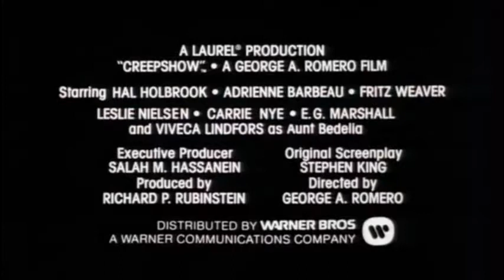Bande Annonce / CREEPSHOW de George A. Romero (1982)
Un père confisque à son petit garçon un magazine d'épouvante et le jette dans la poubelle. Le vent fait tourner les pages et cinq histoires s'en échappent: "La fête des pères", "La mort solitaire de Jody Verrill", Un truc pour se marrer", "La caisse" et "Ca grouille de partout".